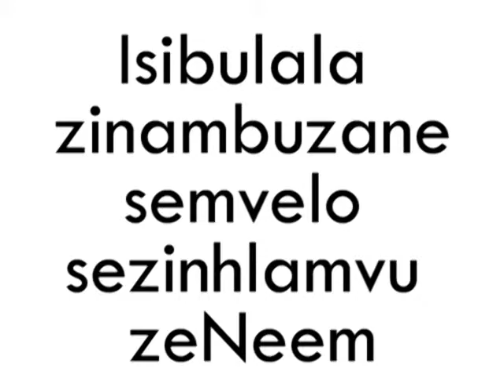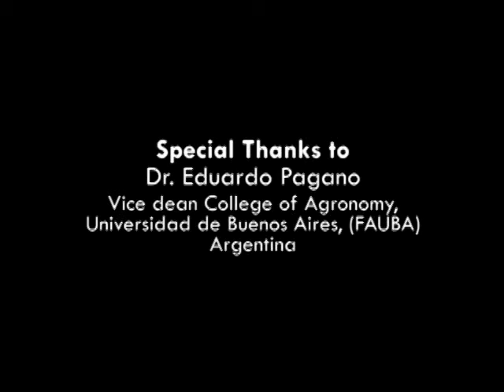Isibulala zinambuzane semvelo sezinhlamvu zeNeem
Natural Insecticide from Neem Seeds in Zulu (accent from South Africa)

Naturally occurring insecticidal compounds can be extracted from neem (Azadirachta indica) seeds and sprayed onto crops to prevent pest insect damage. This animation explains how to prepare neem seeds to create a solution that can then be sprayed onto crops to kill pests. The video is in Zulu. For a cellphone-ready 3gp format version please go